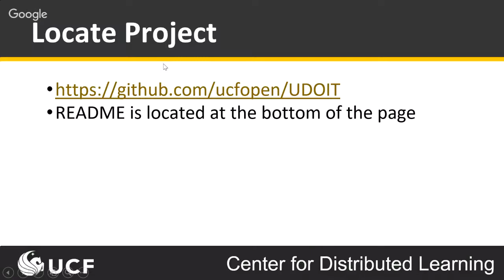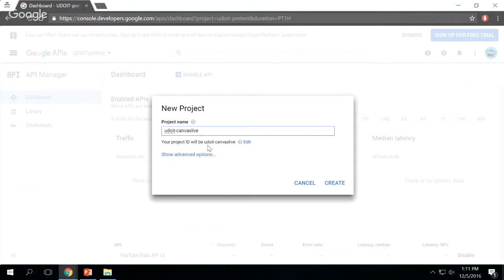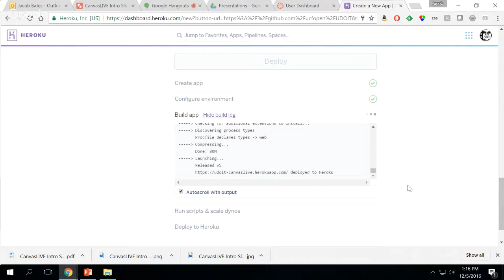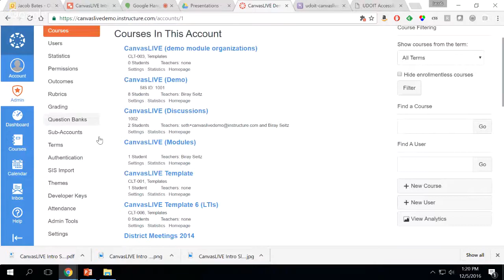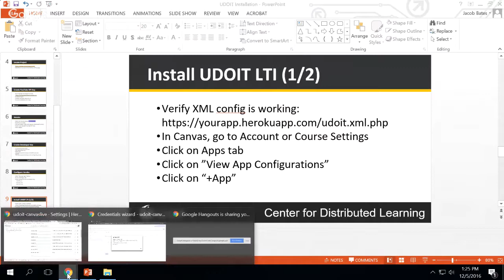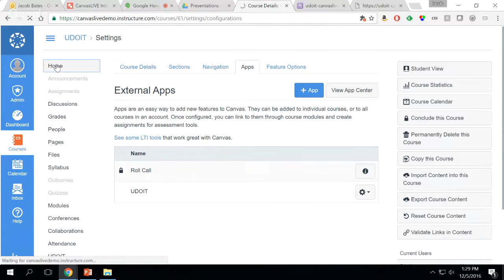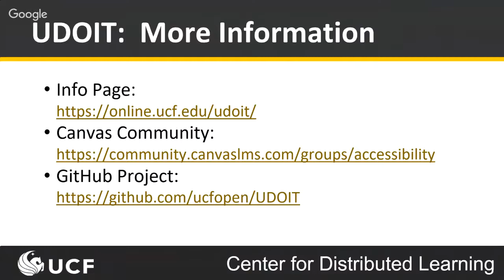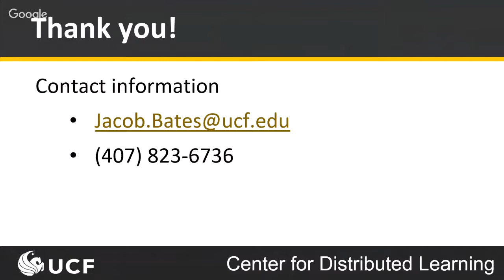UDOIT Installation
This session will show you how quickly you can get UDOIT up and running in your instance of Canvas.

The Universal Design Online content Inspection Tool, or UDOIT (pronounced, ‰ŰĎYou Do It‰Űť) enables faculty to identify accessibility issues in your Canvas courses. It will scan a course, generate a report, and provide resources on how to address common accessibility issues.

Normally, this involves setting up your own server with PHP, MySQL, and Apache/NGINX, but we will be using Heroku to simplify the process.

Participants who attend the session will learn...
How to use the Heroku button to stand up an instance of UDOIT
How to generate a Developer Key in Canvas
How to add the UDOIT LTI to Canvas